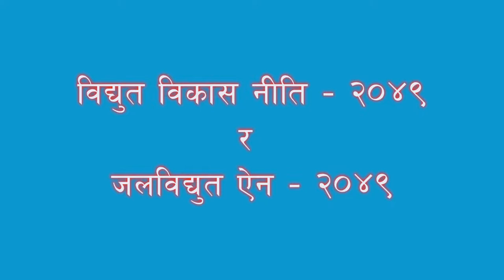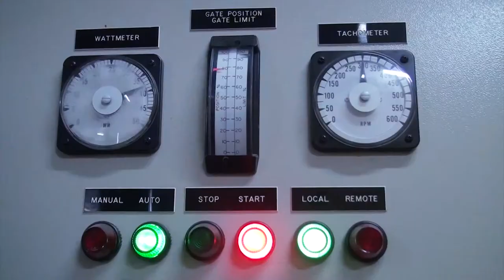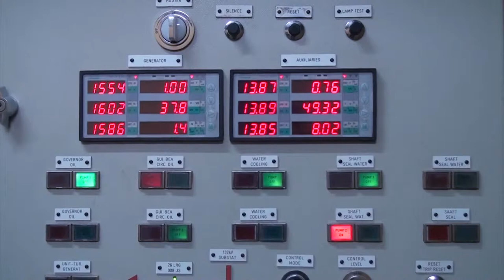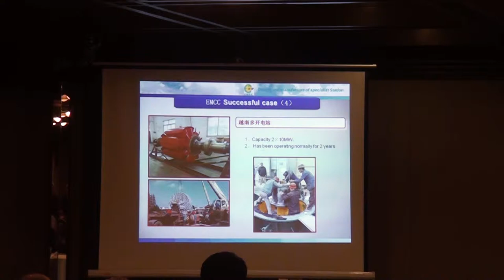EMCC Product Lunching Programe_for check